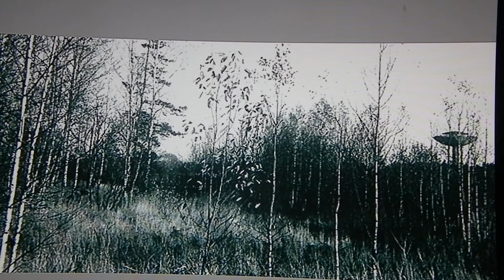Yhteinen kauha Matinkylästä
Runo on tehty (v.2013?) tilanteesta ja kuvista Espoon Matinkylän pelloilta entisen teveysaseman kohdalta alkaen v.1970.